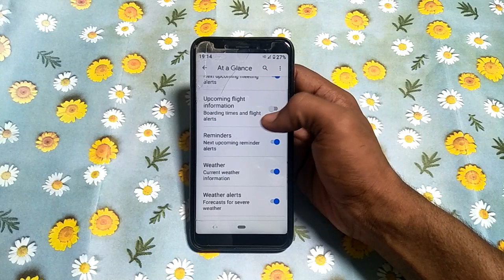how to on upcoming flight information redmi y2